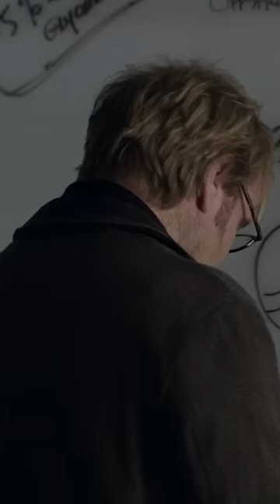Is this the Dumbest Spider-Man moment?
Spider-Man Across The Spider-Verse is jam packed with cameos and classic Spider-Man moments. But here's the dumbest.